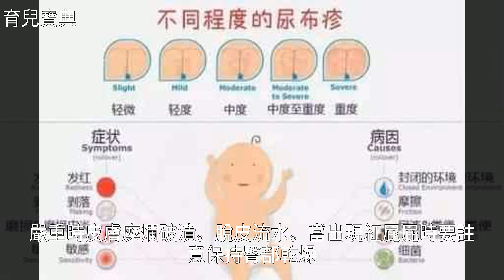寶寶紅屁股怎麼緩解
寶寶紅屁股怎麼緩解寶寶紅屁股怎麼緩解新 生 兒 , 紙 尿 褲 , 早 產 兒 , 嬰 幼 兒 護 理 , 育 兒